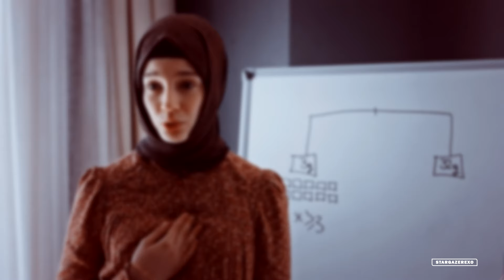Cüneyd & Zeynep ⬩ Falling Too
Song info mentioned in the description.
𝗿𝗲𝗰𝗰𝗼𝗺𝗺𝗲𝗱𝗲𝗱 𝘃𝗶𝗲𝘄𝗶𝗻𝗴 : 𝘀𝗺𝗮𝗹𝗹 𝘀𝗰𝗿𝗲𝗲𝗻 + 𝗲𝗮𝗿𝗽𝗵𝗼𝗻𝗲𝘀
𝘁𝘂𝗿𝗻 𝗼𝗻 𝗰𝗰 𝗳𝗼𝗿 𝗲𝗻𝗴 𝘀𝘂𝗯𝘀

Hopefully in the next season her feelings and mental health isn't sidelined.